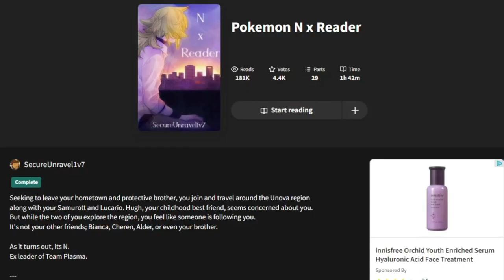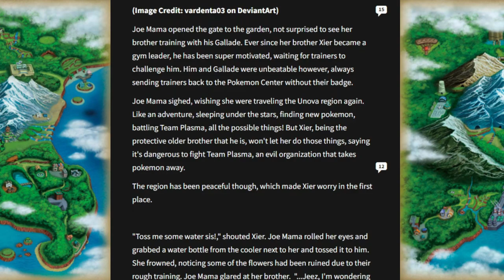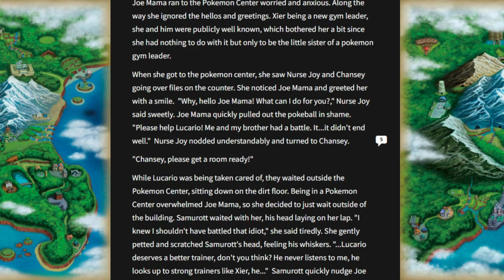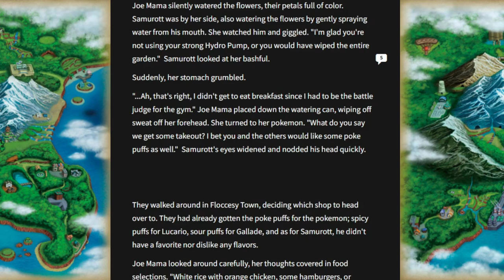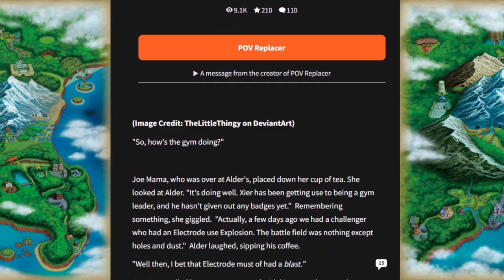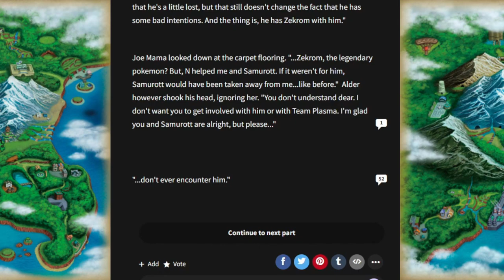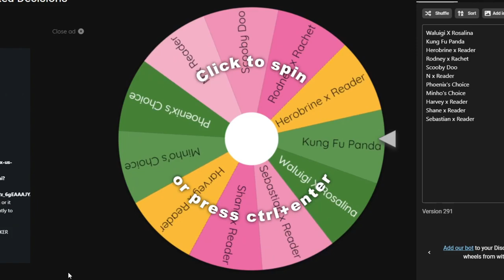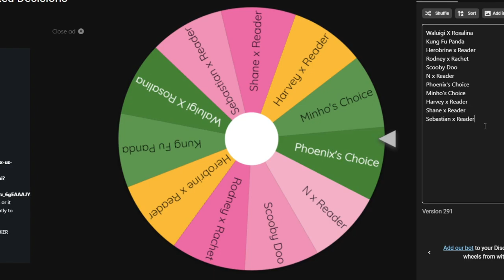N: The Leader of Team Plasma | The Wattpad Book Club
Today, Minho and I will be reading about my favorite green haired man, N. Joe Mama has an overbearing brother and Pokémon issues. Could N be that light in her life?